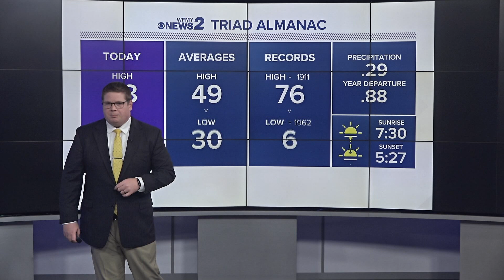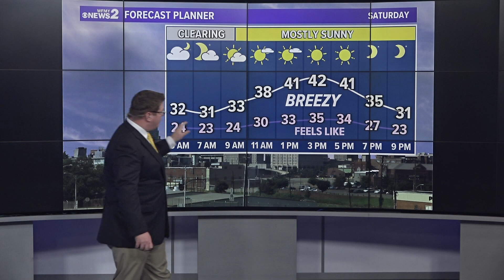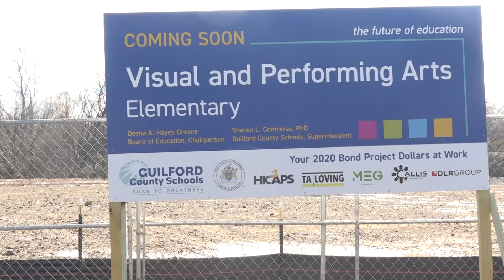Meteorologist Daniel Crews 2023 Career Demo Reel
Hi, I am Daniel Crews, a lifetime North Carolinian with years of meteorology and broadcast experience.

Thank you for taking time to review my experience.